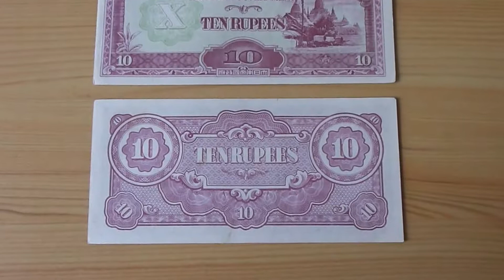WW2 Banknote of Japan - 10 Rupees papermoney 1942-1944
Here you can see a video of a banknote (bill) of Japan. I have make many more videos of banknotes. On my YouTube-Channel you can see them. Have a happy day! :-)